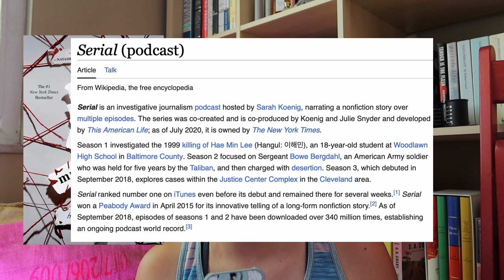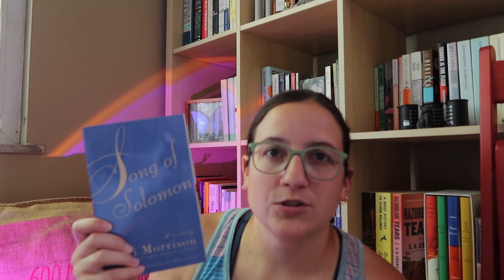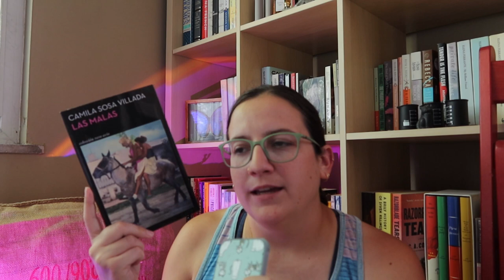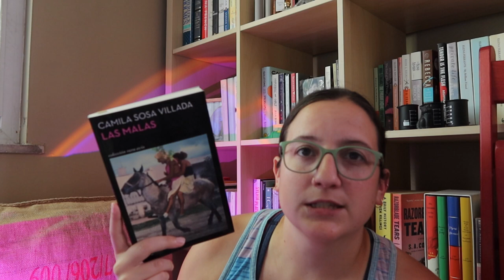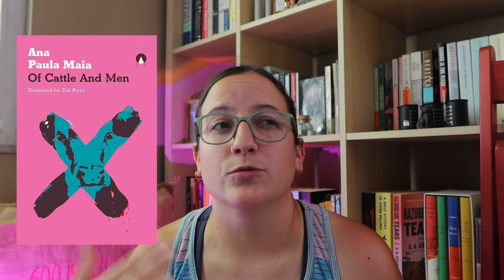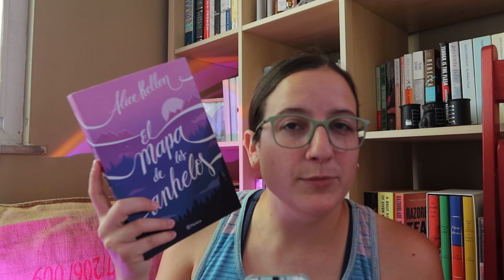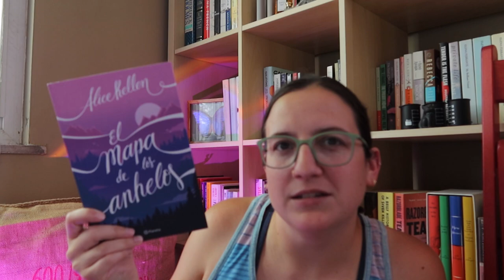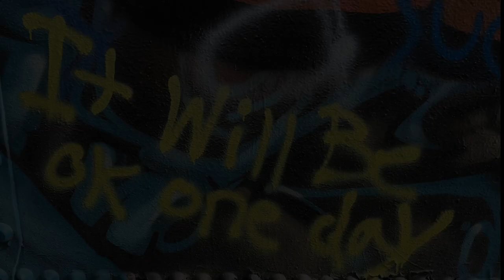a month of mood-reading thrillers and literary and fantasy!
june booktube reading wrap-up! plus a mini finger lakes camping vlog. really good mood reading month, had quite a few amazing reads and the rest were all very fun.

books mentioned:
*(thrillers and etc)*
all the sinners bleed
the silent patient
the chain
a good girl's guide to murder
el túnel
portrait of a thief
*(literary)*
song of solomon
las malas
of cattle and men
*(fantasy and misc)*
fourth wing
stravagantia
the lion the witch and the wardrobe
the bad beginning
el mapa de los anhelos

chapters
00:00 thrillers and etc
12:05 literary
18:26 fantasy and misc
26:26 mini ny camping vlog

if you'd like to send me a tip, here's the link!
Storytel 30 days free, this is where I listen to most spanish audiobooks